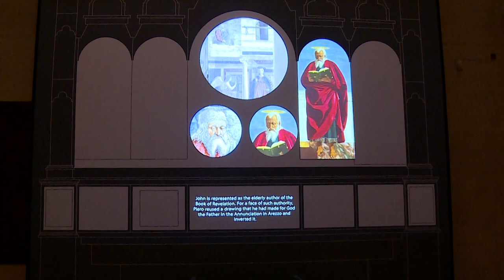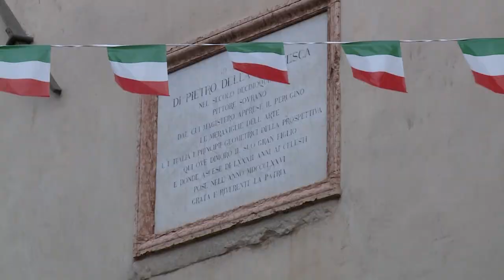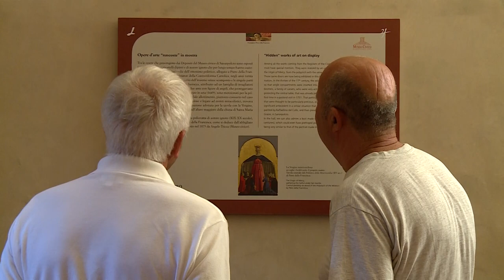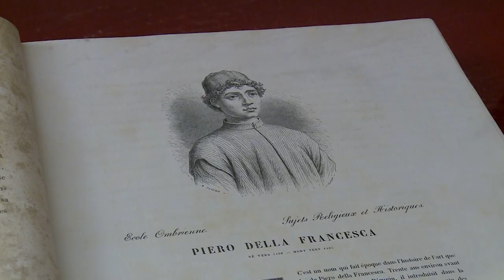A Sansepolcro l'installazione multimediale del Polittico Agostiniano di Piero della Francesca